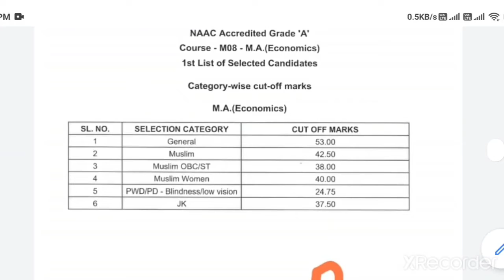JAMIA MA ECONOMICS CUTOFFS 2020